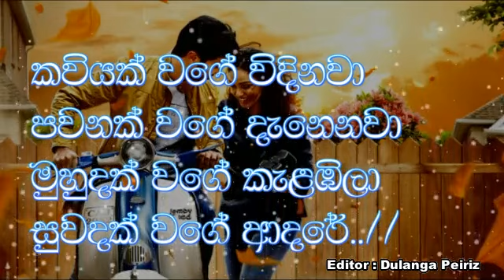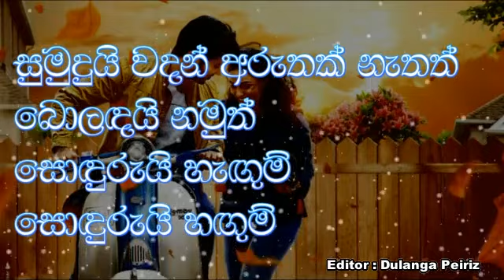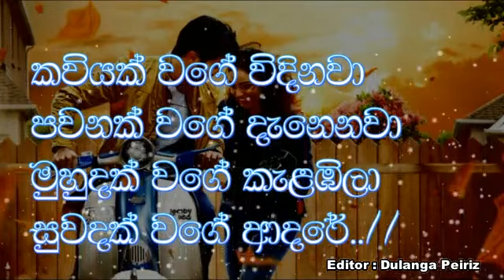Kaviyak Wage Vindinawa Karaoke with Lyrics | Asanka Priyamantha Peiris Karaoke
කවියක් වගේ විදිනවා
පවනක් වගේ දැනෙනවා
මුහුදක් වගේ කැළඹිලා
සුවදක් වගේ ආදරේ..//

සුමුදුයි වදන් අරුතක් නැතත්
බොලඳයි නමුත් සොඳුරුයි හැඟුම්
සොඳුරුයි හඟුම්  සොඳුරුයි හඟුම්

කවියක් වගේ.

කඳුළුත් පිරෙයි හස‍රැල් ගලයි
ඉවසුම් නොවෙයි සොඳුරුයි හඟුම්
සොඳුරුයි හැඟුම්  සොඳුරුයි හැඟුම්
කවියක් වගේ විඳිනවා.

කවියක් වගේ.